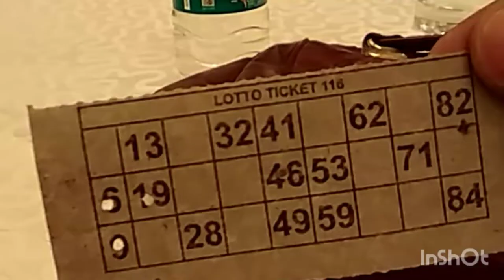PSGR Krishnamal college '94 batch students reunion.